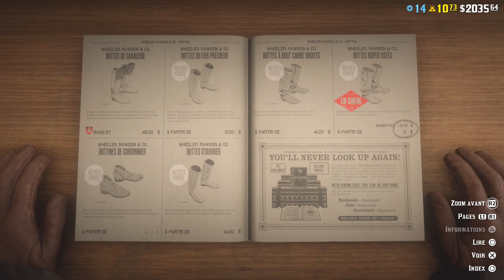🚨COMMENT RÉCUPÉRER LA TENUE GRATUITE DU MOIS | Red Dead Online | Update - 5 Avril 2022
Où et comment récupérer les différents vêtements de la tenue offerte au mois d'avril... Et surtout que vaut t'elle 😉👌